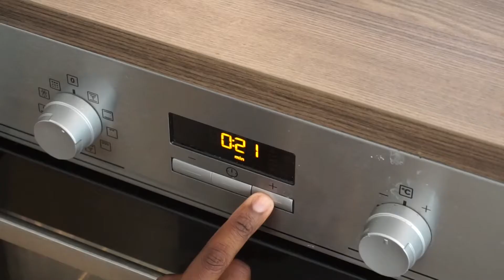Cheesecake Protéine 200 Calories !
Voilà la recette :

Ingrédients

330g de crème fraiche allégée (j'utilise Bridé light 7% de matière grasse)

330g de yaourt 0%

2 oeufs

2 dosettes de protéines en poudre équivalent à 50g

2 Cs de stévia en poudre

10-15 gouttes d'extrait de vanille naturelle

 Instructions

Prendre un bol et mixer le tout dans un grand bol jusqu'à obtenir un mélange homogène, liquide et épais.
Prendre un moule carré ou rond de taille moyenne de manière à avoir une bonne épaisseur de cheesecake et recouvrez de papier cuisson. Versez le mélange dans le moule.

Préchauffez votre four à 165°C et enfournez pendant 30 minutes.

Après 30 minutes, baissez la température à 90-95°C et laissez cuire pendant encore 50 minutes.

Sortez le cheesecake (il devrait y avoir une croute gratinée au dessus, vous pouvez l'enlever mais personnellement elle ne me dérange pas ...) et mettez au réfrigérateur pendant au moins 2-3 heures.

Découpez le cheesecake en 4 parts égales. Sur chaque part ajoutez une cuillère à soupe de fromage blanc 0% et des fraises fraichement coupées.

Appréciez la douceur ...

Informations nutritionnelles

Pour le cheesecake entier :

826 Calories - Protéines : 83g / Glucides : 49g / Lipides : 33g

Pour une part (divisé en 4) :

206 Calories - Protéines : 20g / Glucides : 13g / Lipides : 8g